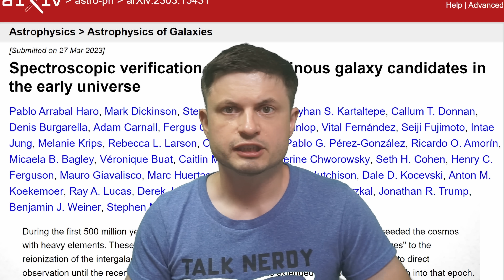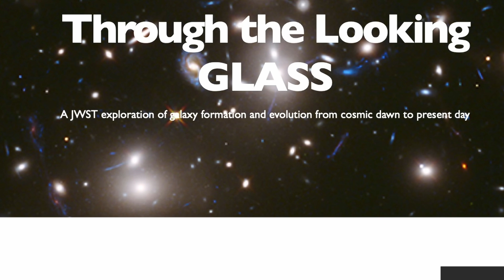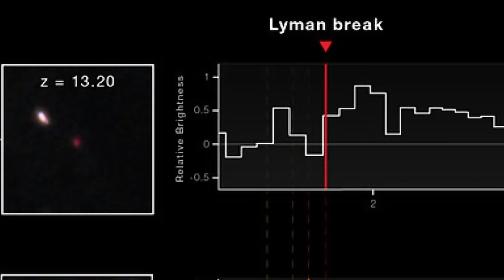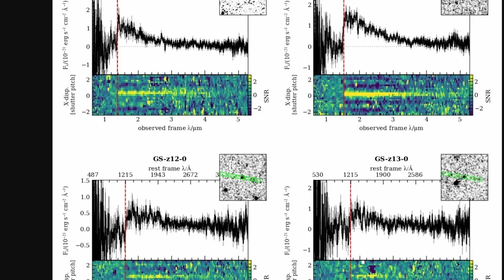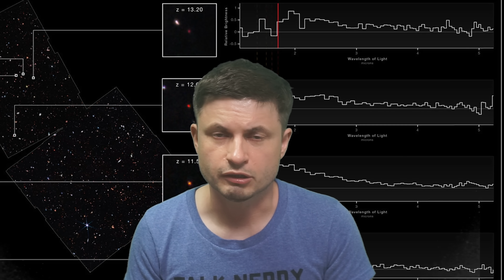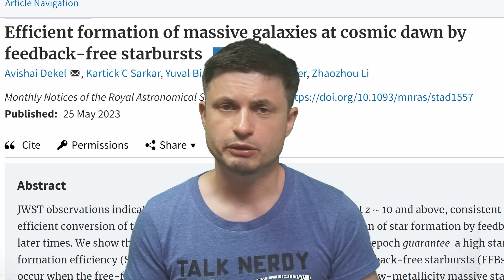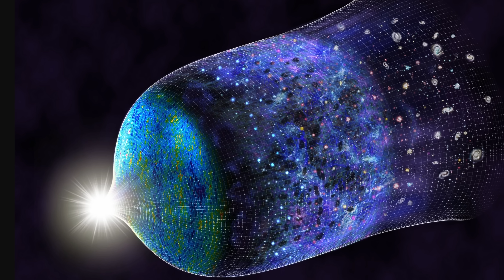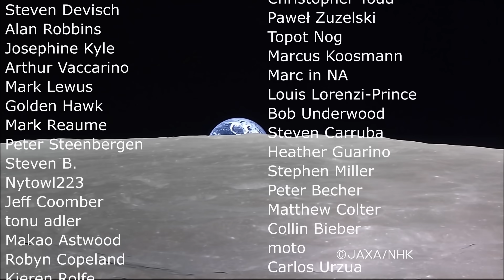What Happened to JWST Galaxies That Seemed Too Far to Be Real?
Hello and welcome! My name is Anton and in this video, we will talk about those first few galaxies discovered by James Webb Space Telescope that seemed like they broke modern cosmology

0:00 Intro to JWST mysteries and the SMACS cluster
3:10 What this image is all about (and other surveys)
4:00 Unusual galaxy from CEERS
4:40 Why redshift is not actually a good measurement tool
5:55 What JWST can do that other telescopes couldn't
7:10 New analysis of all of these galaxies
9:30 What these discoveries mean
11:00 Some additional explanations
12:30 What now?